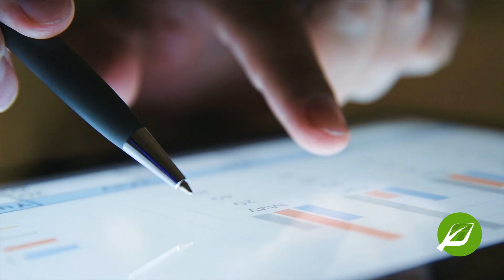FSGREEN - Episodio 19: Parliamo di sostenibilità con Francesco Perrini